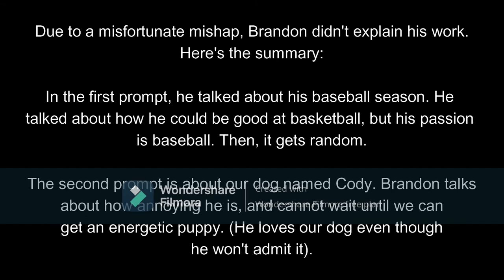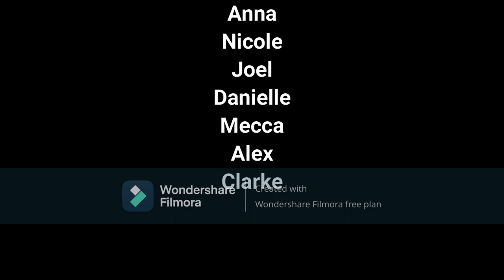Creative Writing Interviews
ETE 313